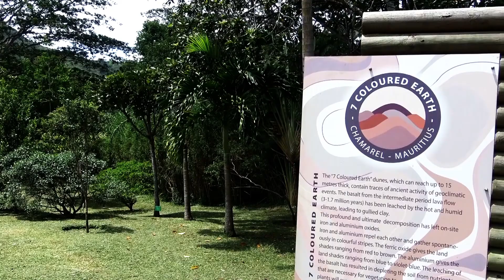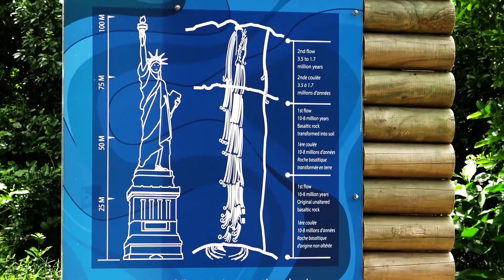7 Coloured Earth and the biggest waterfall in Mauritius - greatest attractions of Mauritius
Advertising (unpaid) - Werbung ( unbezahlt)
We have visited more than 70 countries and now we want to share our best and most incredible experiences with you.
In this video we wanna show you  7 Coloured Earth in Chamarel Mauritius